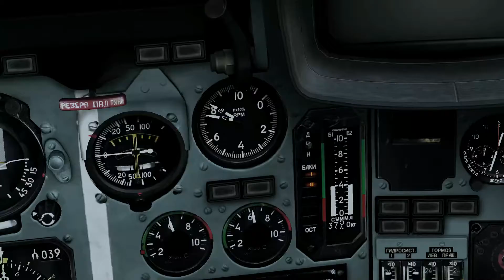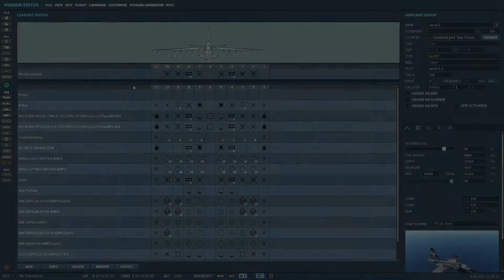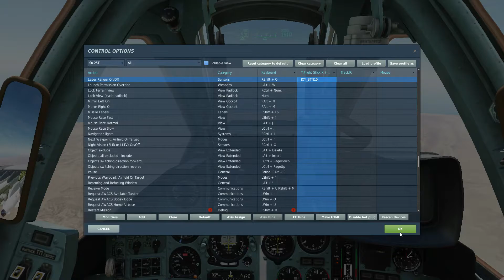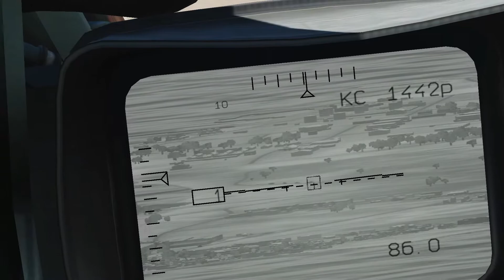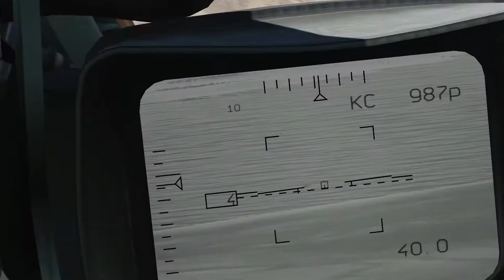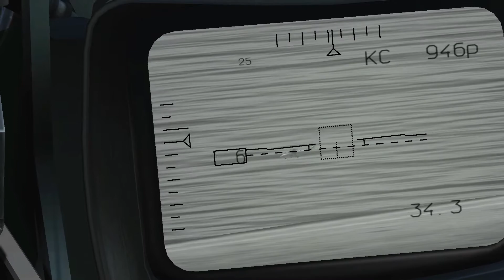آموزش تایپ سوخوی-۲۵‌تی “فراگ‌فوت” برای شبیه‌ساز “دی‌سی‌اس” | قسمت سیزدهم | موشکهای هدایت لیزری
شما هم دی‌سی‌اس پرواز میکنید و به شرکت در مسابقات علاقه‌مندید؟ ما همیشه به دنبال خلبانان مستعد هستیم، حتی مبتدی. در صورت تمایل به دیسکورد ما ملحق بشید و با یکی از ادمین‌ها صحبت کنید.